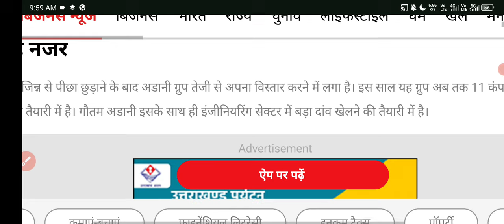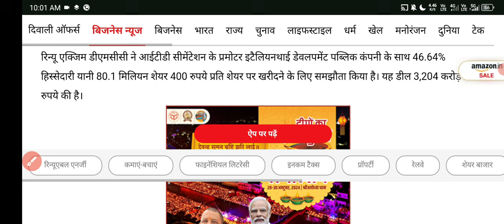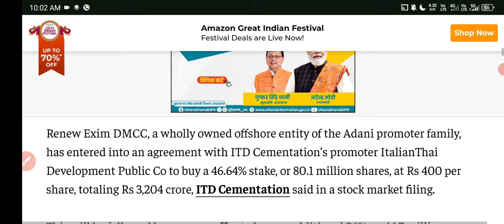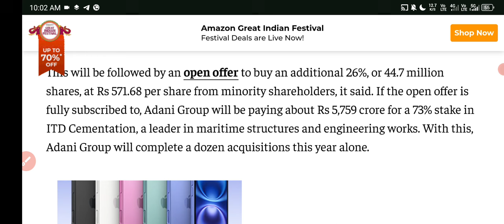Adani Group News - Adani Group Latest News Today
HII

Share Market
Stock Market